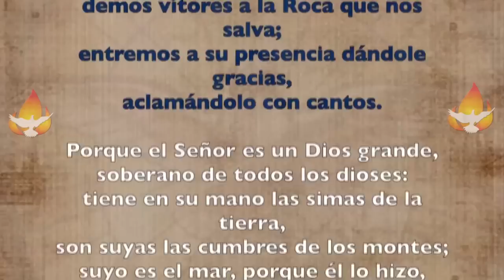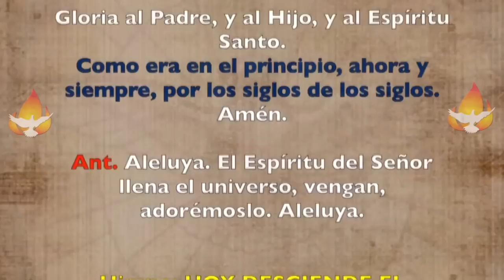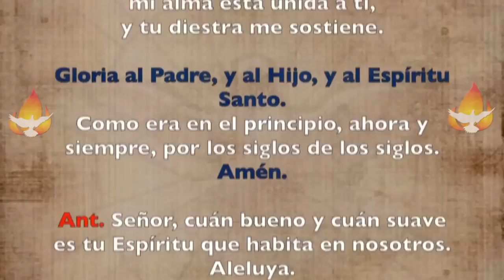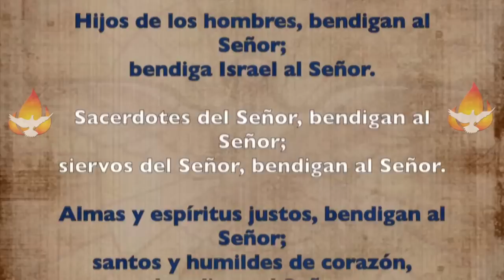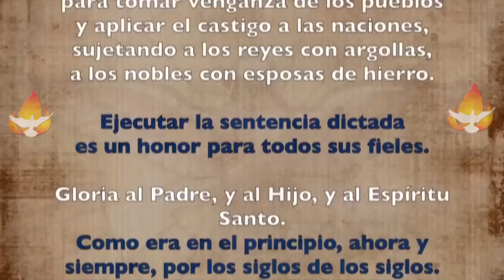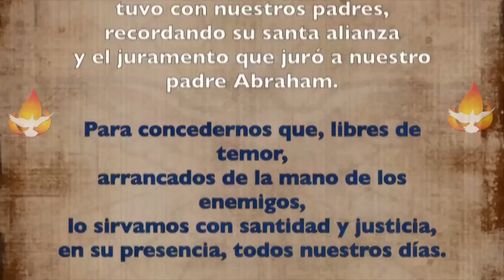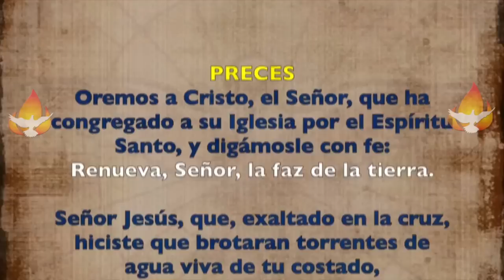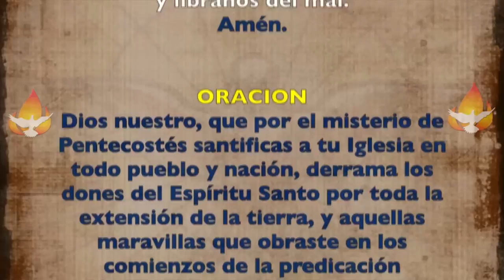Oración de la mañana (Laudes), DOMINGO 28 DE MAYO 2023 | Solemnidad de Pentecostés | Padre Sam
Oración de la mañana (Laudes), DOMINGO 28 DE MAYO 2023 | Domingo VII semana de Pascua |Padre Sam